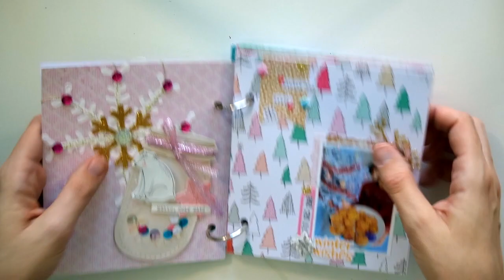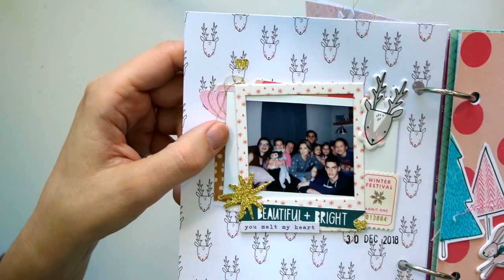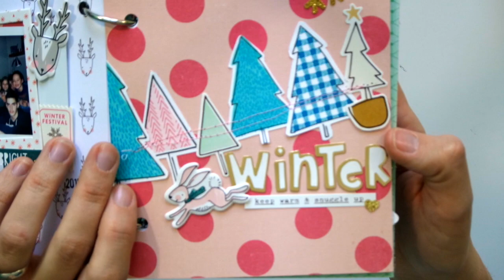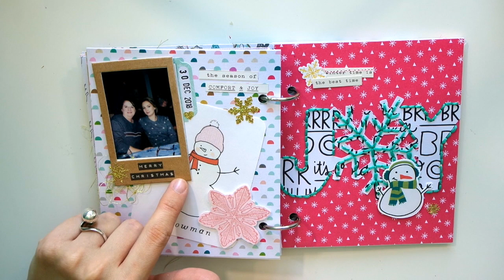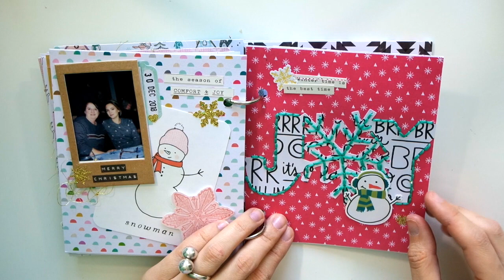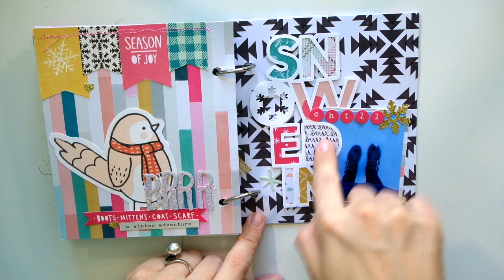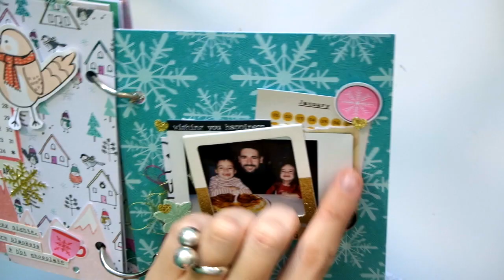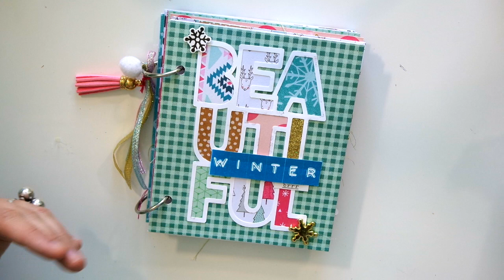❄️ MON ALBUM D'HIVER AVEC SNOW AND COCOA ☃️